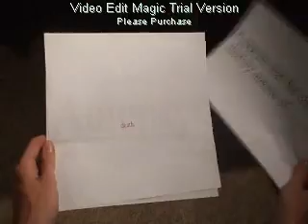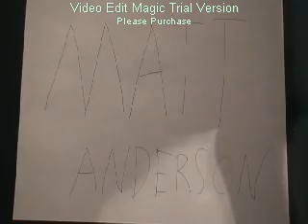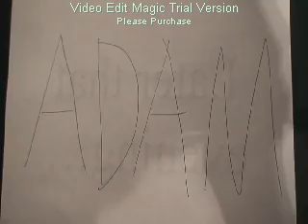FUNNY MOVIE BY EAGAN KIDS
if anyone wants another video/be in one tell me
me adam jackson matt ryan and simon were boredso we made this kickas film. the good part os at 2:00 so if u get bored skip there. we r good actors i know